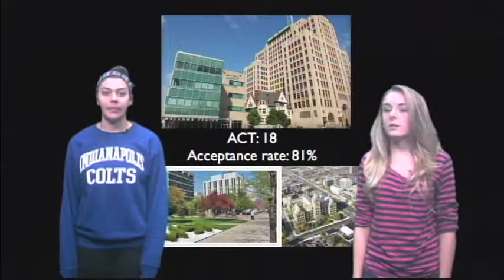Wayne State College show